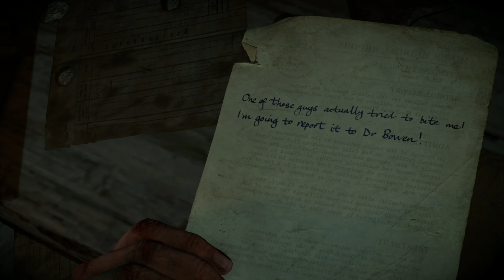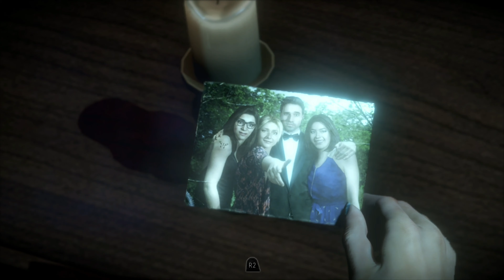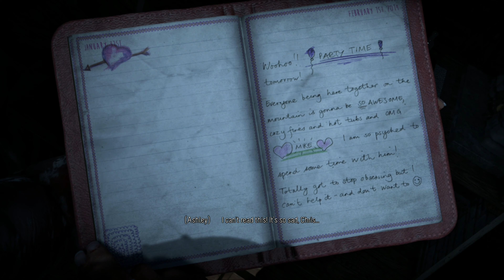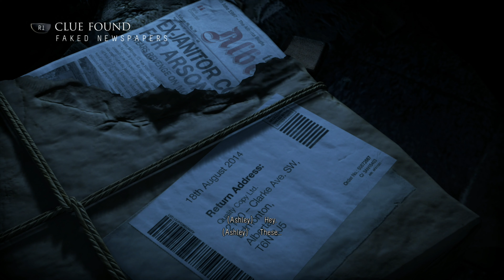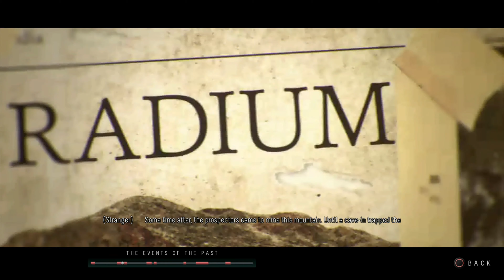Until Dawn - Part 3 (Not Everything Goes According To Plan)